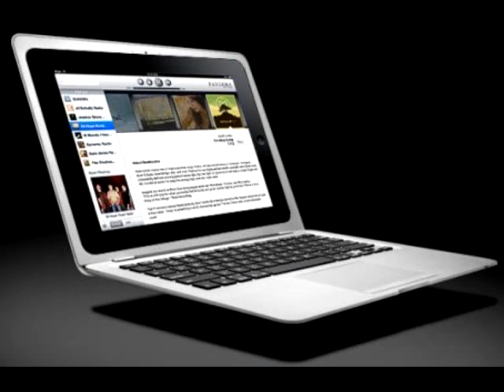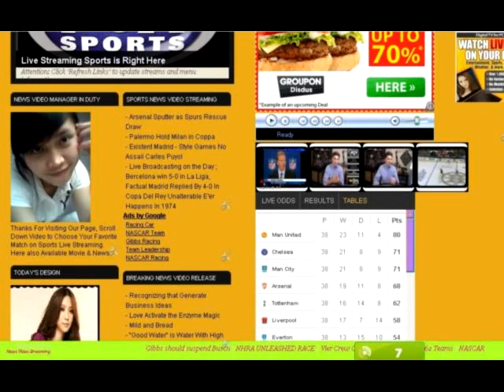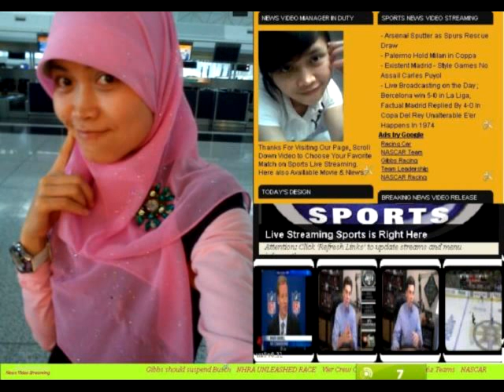My Lover and Friends (Champion Lover 'House" Music)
Follow your common sense
You cannot hide yourself
behind a fairytale forever and ever
Only by revealing the hole truth can we disclose
The soul of this bulwark forever and ever
Forever and ever
Indoctrinated minds so very often
Contain sick thoughts
And commit most of the evil they preach against
Don't try to convince me with messages from God
You accuse us of sins committed by yourselves
It's easy to condemn without looking in the mirror
Behind the scenes opens reality
Eternal silence cries out for justice
Forgiveness is not for sale
Nor is the will to forget
Virginity has been stolen at very young ages
And the extinguisher loses it's immunity
Morbid abuse of power in the garden of eden
Where the apple gets a youthful face
You can't go on hiding yourself
Behind old fashioned fairytales
And keep washing your hands in innocence